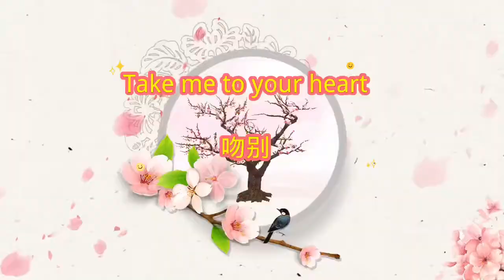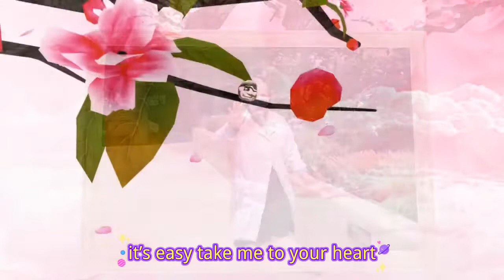Take me to your heart